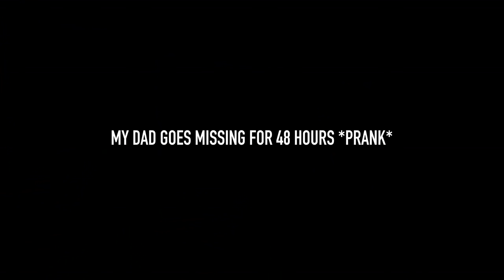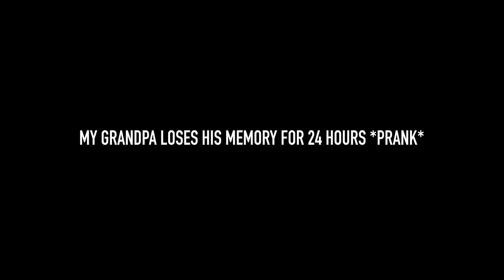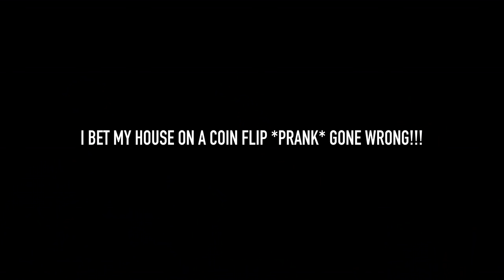I LOST MY MEMORY FOR 24 HOURS PRANK!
Anthony decides to try some of the internet's 24 hour pranks.